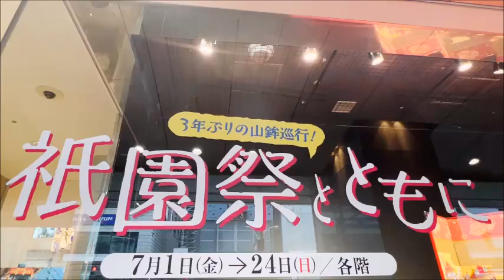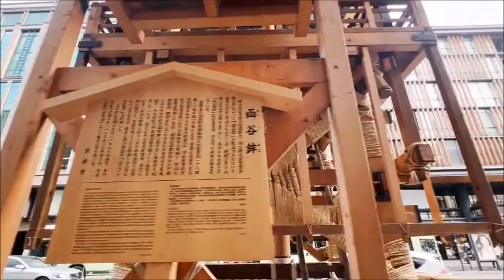京都🏮祇園祭【🔨鉾建て】Prepare🔨for the Gion festival ~Kyoto Japan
2022.7~京都🏮祇園祭【🔨鉾建て】Prepare🔨for the Gion festival ~Kyoto Japan